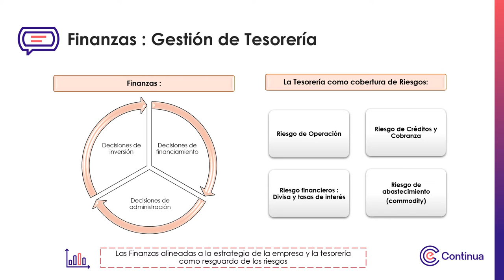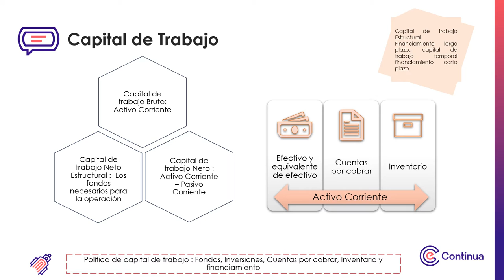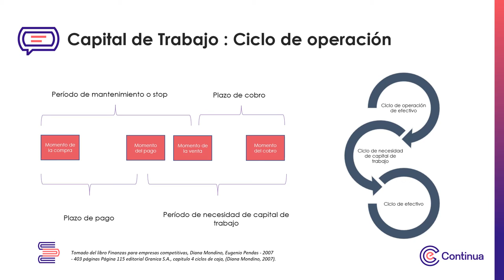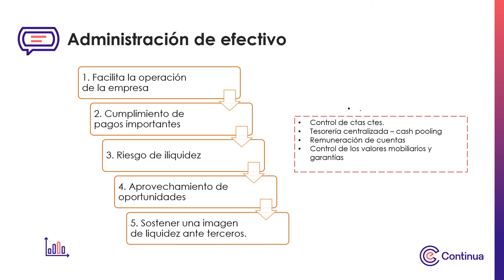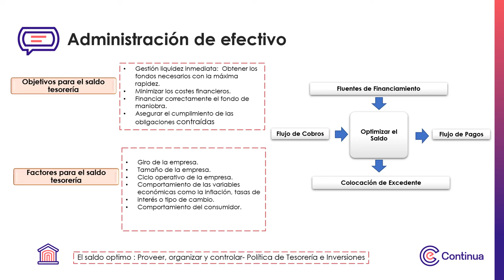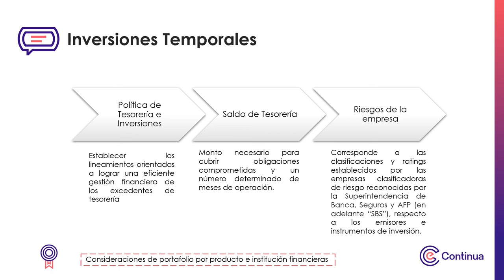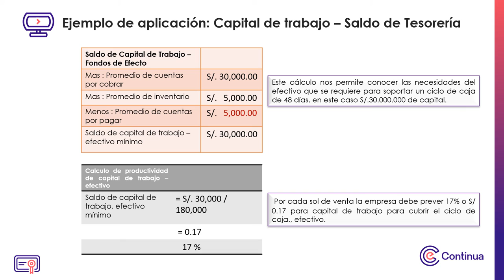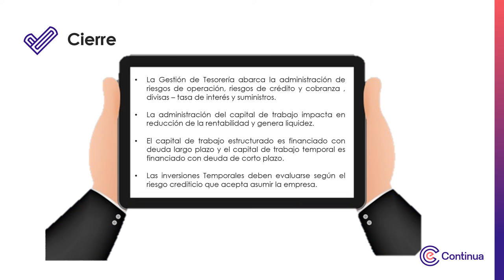Multimedia 1 - Semana 1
Gestión de Tesorería